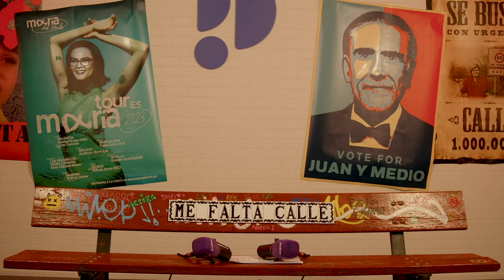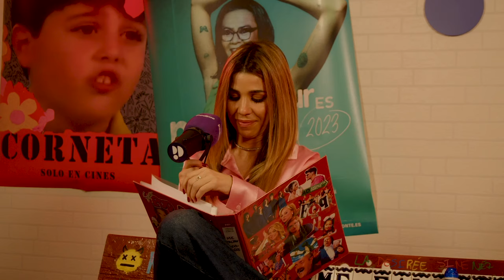2x06 ı Me Falta Calle con SER PEQUEÑO ft. Natalia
El otro día iba por la calle y pensé “qué pequeño soy”. Y no porque tenga 26 años. Ni porque mida 1.69. Ni porque viva en un universo infinito. Sino porque muchas veces me he sentido menos. Pero, ¿somos pequeños o nos hacen sentir pequeños? ¿Nos toman el pelo por ser jóvenes? Si todos nos sentimos un poco pequeños… ¿quiénes son los adultos de verdad?

Para responder a todas estas preguntas, hoy me acompaña Natalia, exconcursante de OT 1. Al final, ella fue la primera en “ser la pequeña” en nuestro país.  ¿Le faltará tanta calle como a mí?

Me Falta Calle, un podcast del pringado de Sergio Macías. Nuevo episodio cada lunes.

Puedes seguir al programa en @mefaltacallepodcast y @sergiosmacias.

Natalia
Natalia Rodríguez Gallego (Sanlúcar de Barrameda, Cádiz, 11 de diciembre de 1982), conocida simplemente como Natalia, es una cantante, compositora y presentadora de televisión española.

Se dio a conocer en la primera edición del talent show español Operación Triunfo.